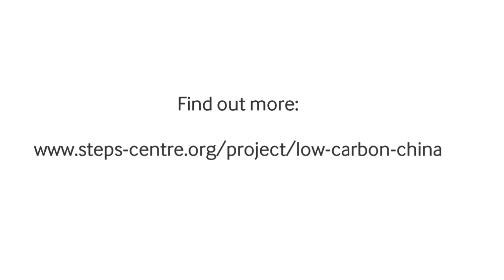John Urry - Low Carbon Innovation in China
This new project, led from Lancaster University, is an international collaboration between researchers in the UK and at leading institutions in China to investigate different models of innovation and their role in low carbon transitions. Running from late 2013 to 2016, the project will compare government-led, high-tech 'indigenous innovation' approaches with emergent, lower-tech approaches in the areas of agriculture, energy and mobility. This 'explainer video' was filmed at the project planning meeting at the Work Foundation, London, on 2nd December 2013.